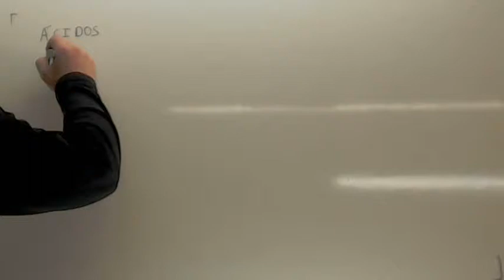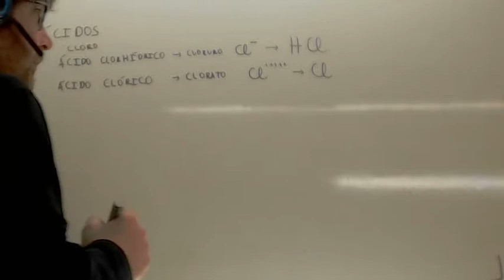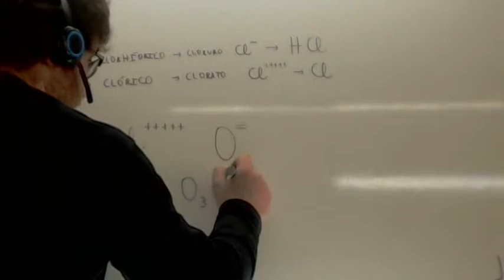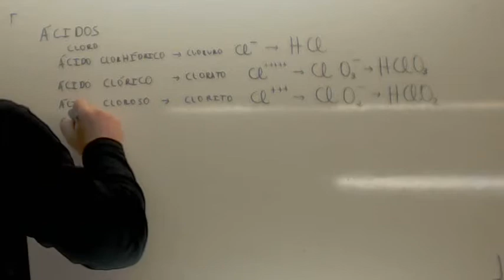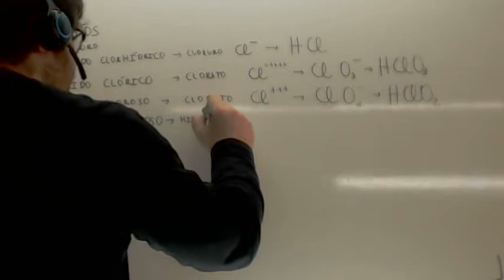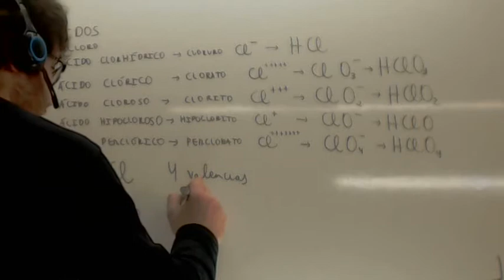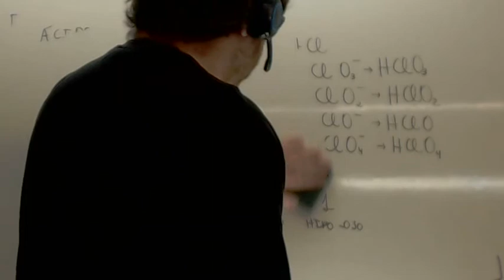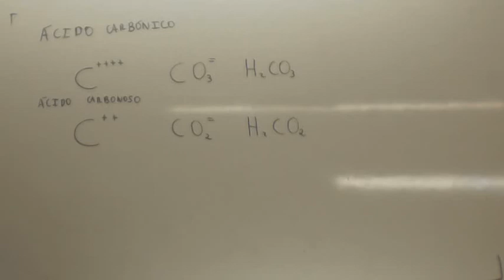Formulacion inorganica Acidos Usero